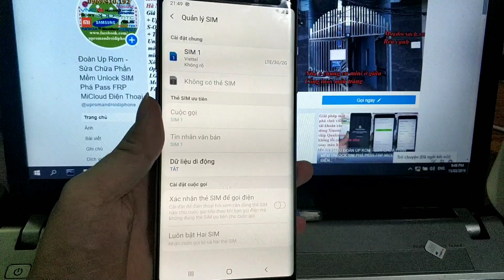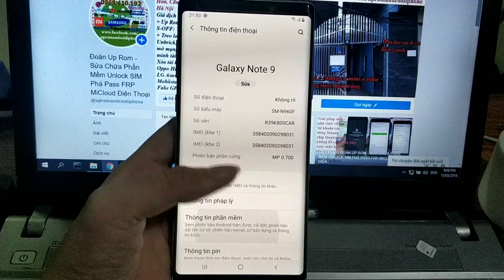Dịch vụ độ 2 SIM cho Samsung S9 G960N S9+ G965N Note 9 N960N xách tay Hàn Quốc Korea bản F Châu Âu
Độ 2 SIM S9 S9+ Note 8 S8 S8+ S7 S7 EDGE Note FE... Lấy ngay không cần quan tâm knox đã nhảy hay chưa kể cả knox đã nhảy vẫn độ 2 SIM ok

Dịch vụ độ 2 SIM cho Samsung S9 G960N S9+ G965N Note 9 N960N xách tay Hàn Quốc Korea bản F Châu Âu Kể Cả Nhảy Knox cũng độ ok hết

Dịch vụ độ 2 sim cho SamSung Galaxy S8 (SM-G950N) / S8+ Plus (SM-G955N) Hàn Quốc Chip Exynos Kể cả Knox nhảy cũng độ ok

Dịch vụ độ 2 sim cho SamSung Galaxy S8 (SM-G950F) / S8+ Plus (SM-G955F) Châu Âu Chip Exynos Kể cả Knox nhảy cũng độ ok

Dịch vụ độ 2 sim cho SamSung Galaxy Note 8 (SM-N950F Châu Âu) / Note 8 Korea Hàn Quốc SM-N950N) Chip Exynos Kể cả Knox nhảy cũng độ ok

Ngoài ra S7/ S7 EDGE Note 7 N930 S L K Note FE N935 S L K  A5 A7 J7 Pro Chip Exynos Xách Tay Hàn Quốc Châu Âu Bên e cũng độ 2 sim lấy ngay được nhé knox nhảy hay không đều độ ok.

CÓ HỖ TRỢ LÀM TỪ XA QUA TEAMVIEWER CHO AE THỢ CỬA HÀNG NGƯỜI CÓ KINH NGHIỆM. Bên Em độ tất cả các phiên bản mọi Level 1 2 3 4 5 Knox 0 0x0 hay kể cả Knox đã nảy lên 0 0x1 ... đều độ được hết.

Giá dịch vụ độ 2 SIM S7/S7 EDGE, J7 Pro, Note 7 Note FE/ S8/ S8+ S8 Plus /Note 8 S9 S9+ Note 9 chỉ từ 100k trở lên.

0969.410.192 (Call, SMS, Zalo, Facebook Messager)

Dịch vụ sửa chữa phần mềm mở khóa phá tài khoản gmail micloud unlock sim Cài Fake My GPS giả lập định vị giả vị trí tất cả các dòng điện thoại Android Samsung (Độ lên 2 SIM cho các dòng Chip Exynos) Oppo Xiaomi iPhone HTC Sony Vivo Meizu Asus LG Lenovo Mobiistar Bphone Blackberry ACER Qmobile Huawei ZTE MTK Phone Clone Fake Phone Qualcomm Phone LeTV LeEco One Plus Motorola SPD Phone Micromax Asanzo...